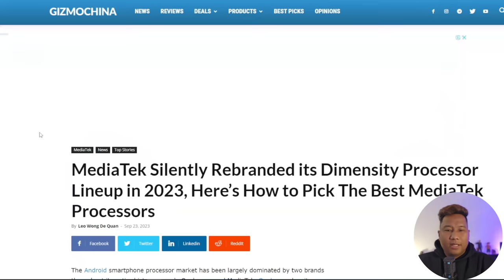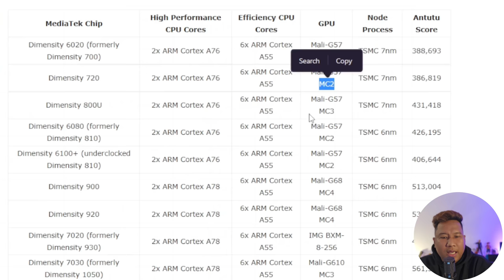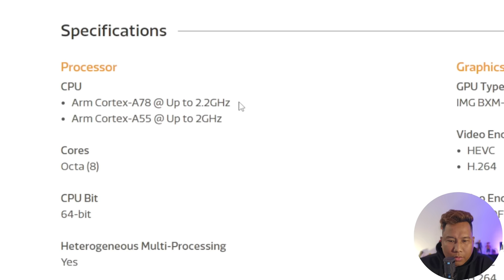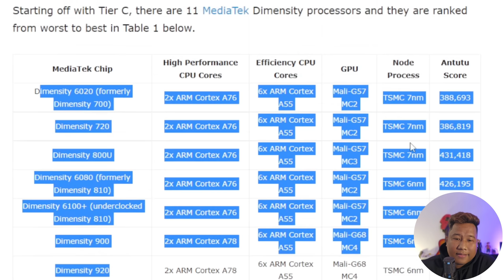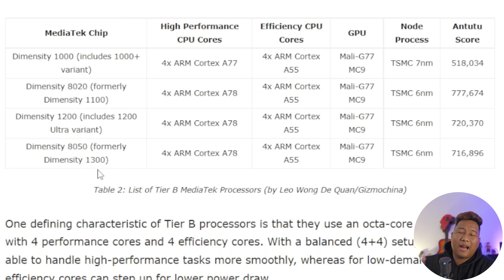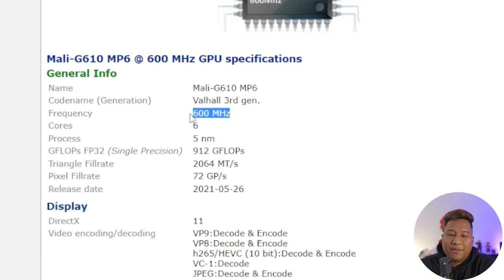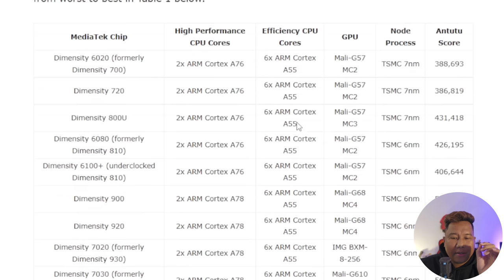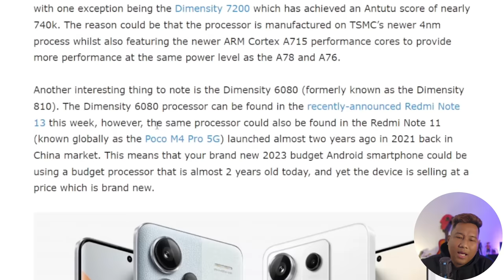WEAK na MEDIATEK CHIPSET NGAYONG 2023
Mediatek tier list para maging guide sa mga susunod na smartphone na bibilhin niyo.